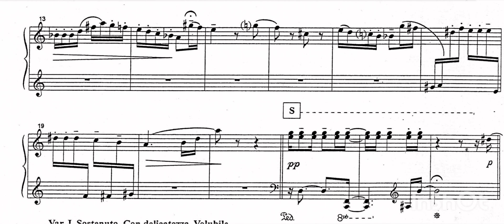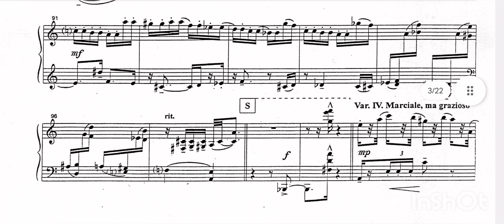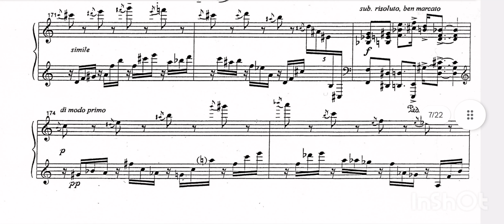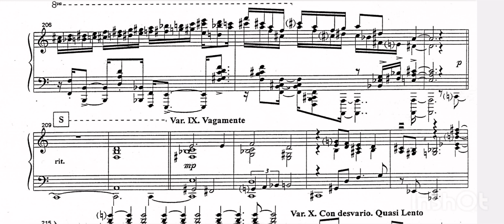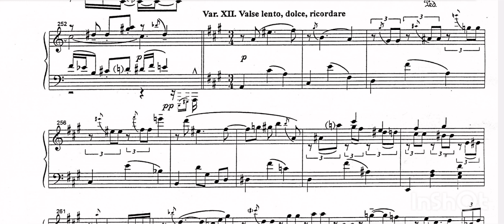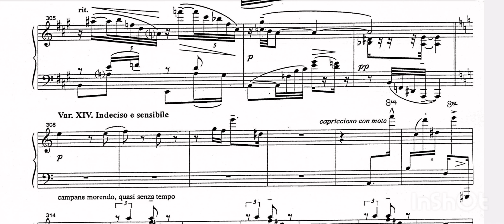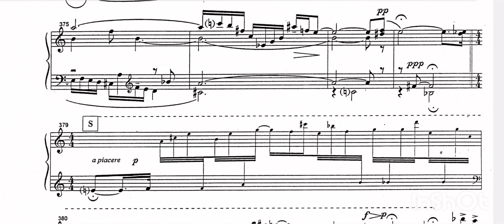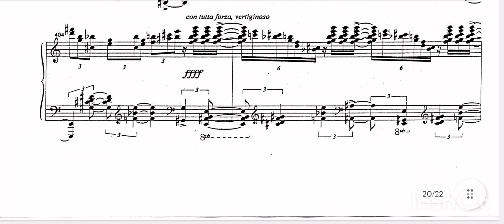Михаил Фуксман - Трансцендентные вариации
Михаил Фуксман - Трансцендентные вариации (2005)
Софья Бугаян - фортепиано

Michael Fuchsmann - Transcendental variations (2005)
Sofya Bugayan - piano

Theme - 0:08
Var.1 - 0:54
Var.2 - 1:28
Var.3 - 2:05
Var.4 - 2:36
Var.5 - 3:14
Var.6 - 3:46
Var.7 - 4:43
Var.8 - 5:20
Var.9 - 6:13
Var.10 - 6:45
Var.11 - 7:49
Var.12 - 8:21
Var.13 - 9:42
Var.14 - 10:25
Var.15 - 11:07
Var.16 - 11:32
Var.17 - 13:14